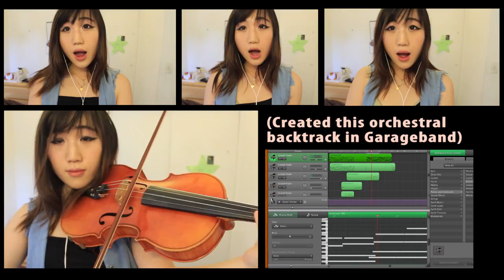Joanna - 3rd PRIZE, THEATRHYTHM FINAL FANTASY CURTAIN CALL LEGACY OF MUSIC CONTEST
Third Prize Winner in the THEATRHYTHM FINAL FANTASY CURTAIN CALL Legacy of Music Contest! Joanna wins a Collector's Edition of the game, signed by legendary series composer, Nobuo Uematsu!